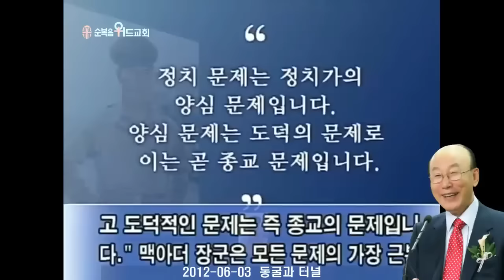조용기 목사님 레전드 설교 - 동굴과 터널 ▶ 시 23:4~6